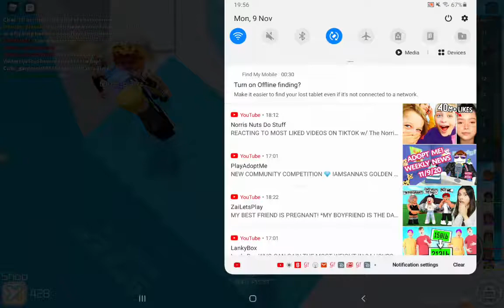say a bit of stuff what will happen to my channel